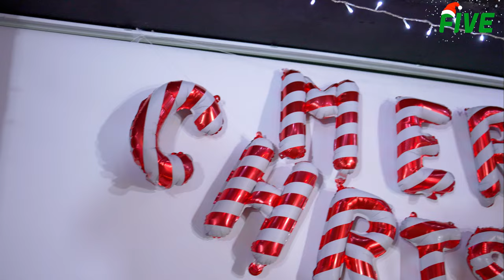파이브뮤직앤댄스학원 2022 크리스마스파티(Happy Christmas)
2022년 연예인오디션반 & 취미반 & 예고입시/대학입시반 수시모집중!!